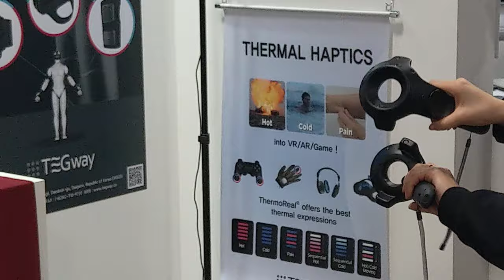Haptic, Thermal (Heating and Cooling) VR Wearables, CES 2020 [4K]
TEGway - ThermoReal Plus (Feel Hot and Cold)

Video taken at CES 2020 from TEGway booth.

All content in this video is owned by TEGway.